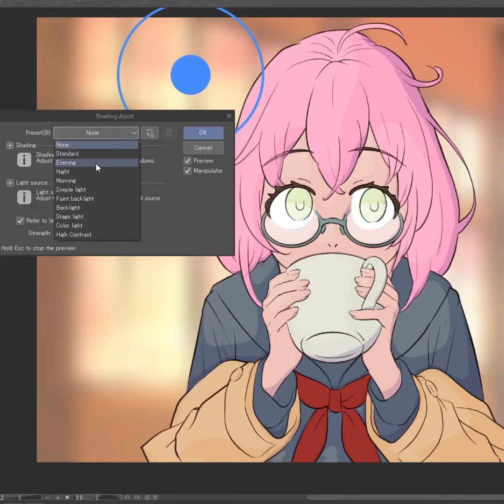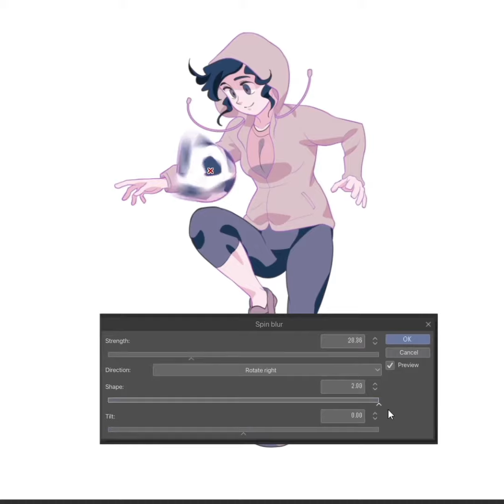Clip Studio Paint Ver. 2.0 is out now!!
Clip Studio Paint Ver. 2.0 is out now, packed with new features!